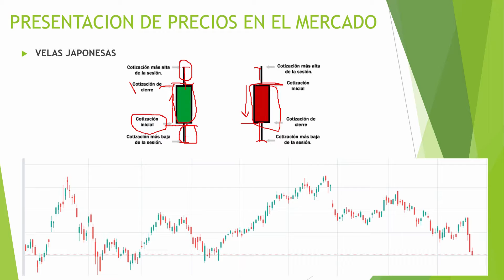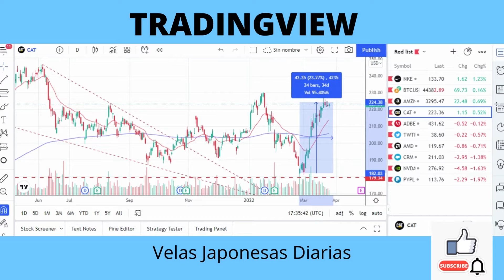Video 2 Conceptos básicos de Trading 🔥🥇💰💸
En este vídeo explicamos conceptos muy importantes en el Trading, como son las comisiones del broker, representaciones gráficas por medio de velas japonesas, variaciones del precio y apalancamiento, así como algunos ejemplos reales en plataforma 🔥💯💰